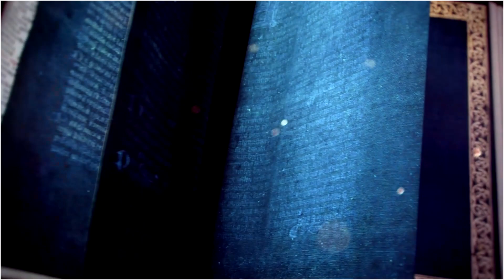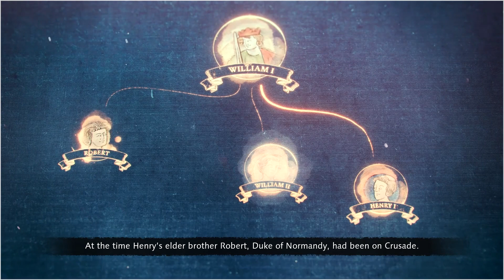Age of Empires IV The Fall of Bayeux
Brothers, Henry I and Robert fight over who should get the crown.